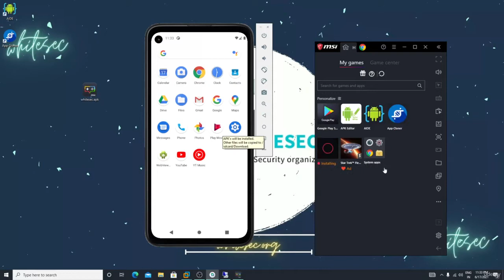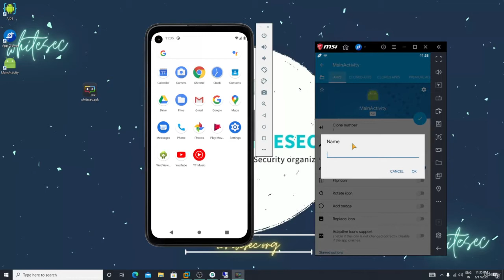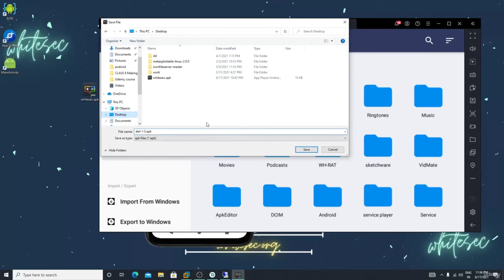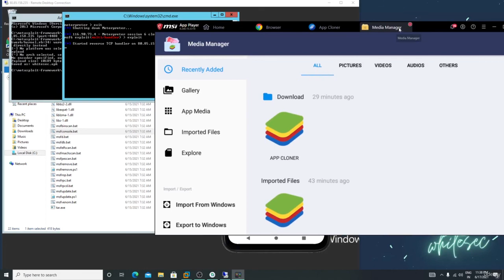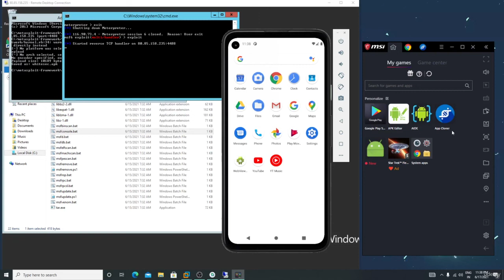Hack When The Victim connect His Headphones